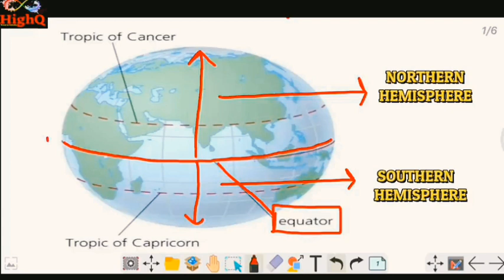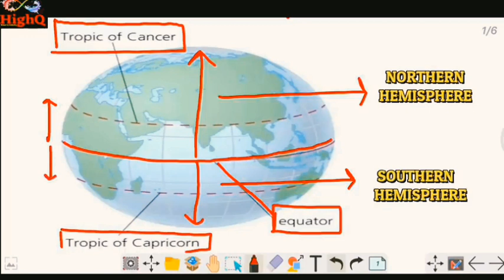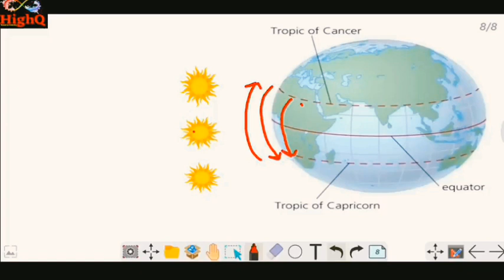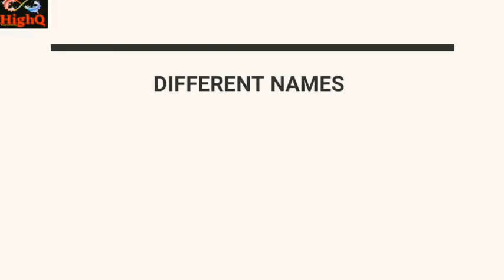happy makar Sankranti kyu manai jati hai ka new short video # new knowledge ka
ten most important questions gk and competition krack exam answer top most reasoning short video#

10 most competition GK question answer and amazing short question answer video Khan Zakir new physics chemistry all new videos coaching wale new short videos AVN competition coaching ke all new competition ke exam wale question competition question coaching ke all exam crack exam hot video all new south video m musing question wali video 10 most important GK question and reasoning question and physics question am English question math question question into answer donon ke

daily bolane Wale English language Wale word and sentence wali short statw#

new# short video gaming # tranding video and viral video level, amezing video and video game Ninja warrior, gaming standing video and gaming ninja warrior ninja star

new short video and trending video
and sports games for gaming viral video

amazing short video
new katarnak game download
kese paar kare

new amezing level ka new short video and event ka ko kese prat kare new short video #
new games for android 2022 october,new amazing games for android 2022,new amazing games for android,new amazing short video ninja star,new amazing game offline,ninja star, Shorts vedeo YouTube channel

Karan winner Gaming Short Vedeo Hd vedeo Tiktokvedeo

Descripation ---

,new song hindi,new songs telugu,new song punjabi new songs telugu,new song new song status,new song 2021 Hindi

Resso

App link

Tiki video

Facebook -karan winner movies group